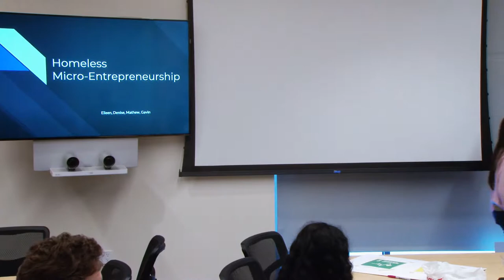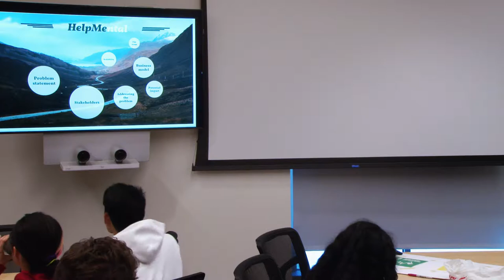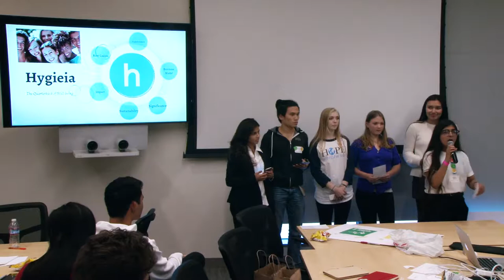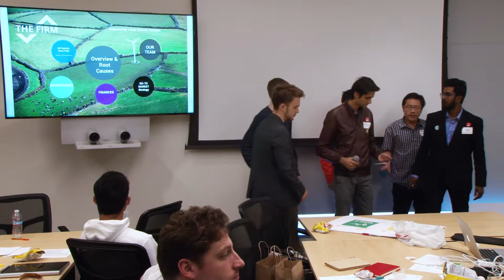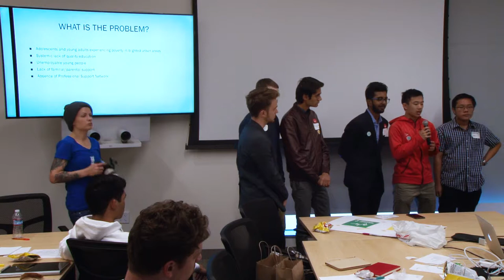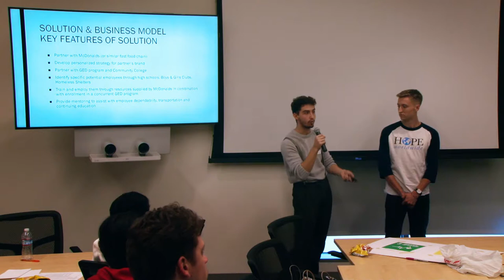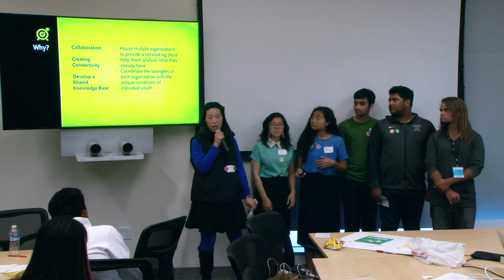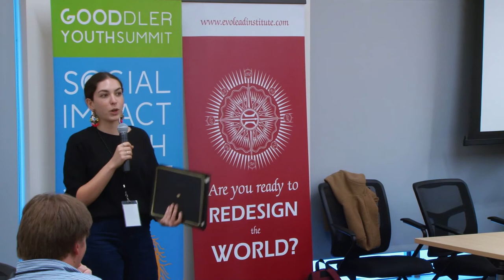Gooddler Youth Hackathon: presentations with judges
Gooddler Youth Summit DAY 2 Hackathon - STREAM2 - presentations with judges.

Gooddler - goods donations platform to meet the basic needs of underserved populations around the world